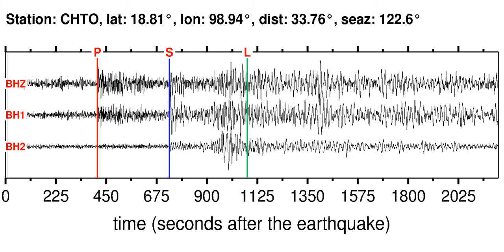CHTO Soundquake: 2/11/2012 07:06:48 GMT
This is a sonification of the Southern Molucca Sea 5.7M earthquake (2/11/2012 07:06:48 GMT). It was made from a seismogram recorded by the global seismic station CHTO in THAILAND.